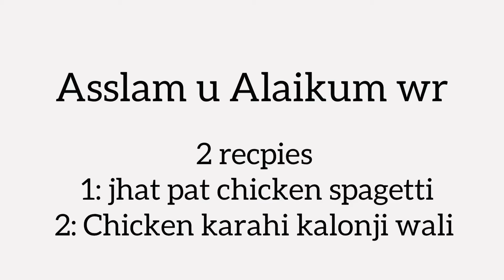"Aj kya bnaun??are you thinking this?|| to aj ye bnayen ❤️